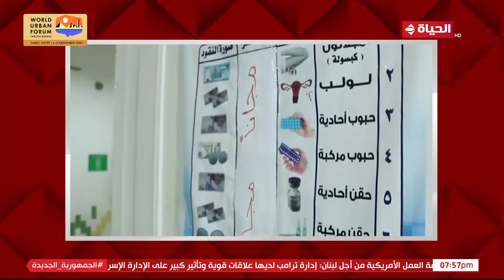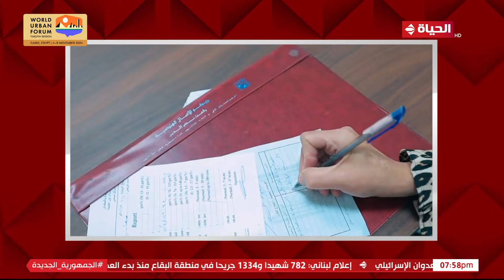بصراحة - د. عبلة الألفي: من الأفضل للزوجين الانتظار في السنة الآولى من الزواج دون إنجاب أطفال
برنامج بصراحة
برنامج من تقديم الاعلامية رانيا هاشم ويعتبر البرنامج حلقة وصل بين المواطن والمسؤول بشأن عددا من القضايا الساخنة التعليمية والصحية وغيرها التي تشعل الرأى العام في كل محافظات مصر، ويعرض يوم الجمعة في الساعة السابعة مساء.